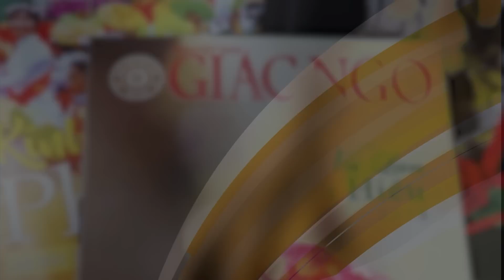Hoà thượng Thích Lệ Trang: "Chạp mộ và những tập tục trong ngày Tết"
Mời quý vị theo dõi chương trình Xuân Quý Mão trên Giác Ngộ TV:

* HT.Thích Lệ Trang, Trưởng ban Nghi lễ Trung ương, Trưởng ban Trị sự Phật giáo TP.HCM: Chia sẻ về tập tục đưa Ông Táo vào: Sáng 8h30 14/01 (nhằm ngày 23-12 ÂL)

* HT.Thích Lệ Trang,Trưởng ban Nghi lễ Trung ương, Trưởng ban Trị sự Phật giáo TP.HCM: Chia sẻ về Chạp mộ và những tập tục ngày Tết vào: Sáng 8h30 16/01 (nhằm ngày 25-12 ÂL)

* HT.Thích Lệ Trang,Trưởng ban Nghi lễ Trung ương, Trưởng ban Trị sự Phật giáo TP.HCM: "Ngày xuân lễ chùa"; vào: Sáng 8h30 18/01(nhằm ngày 27-12 ÂL)

* Thầy Thích Minh Niệm (Tác giả của Hiểu về Trái tim):  "Nhìn những mùa xuân đi" vào: Sáng 8h30 Ngày 20/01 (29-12 ÂL)

* HT.Thích Lệ Trang Trưởng ban Nghi lễ Trung ương, Trưởng ban Trị sự Phật giáo TP.HCM:"Ý nghĩa cúng chư Thiên năm mới" vào:  8h30 sáng  21/01 (30/12 ÂL)

* Đức Pháp chủ Hội đồng Chứng minh GHPGVN: "Thư chúc tết" vào: Đêm giao thừa

* Đức Pháp chủ Hội đồng Chứng minh GHPGVN: "Khai thị đầu xuân Quý Mão - 2023" vào: 8h30 sáng 22/01 (nhằm ngày 1/1 ÂL)

* Hoà thượng Viên Minh, Phó Pháp chủ Hội đồng Chứng minh GHPGVN: "Pháp ngay thực tại" vào: 8h30 sáng 23/01 (nhằm ngày 2/1 ÂL)

* Hoà thượng Thích Giác Toàn, Phó Chủ tịch Hội đồng Trị sự, Trưởng ban Giáo phẩm Thường trực Hệ phái Khất sĩ: "Đêm qua xuân trước một nhành mai" vào: 8h30 sáng ngày 25/01 (nhằm ngày 4/1 ÂL)